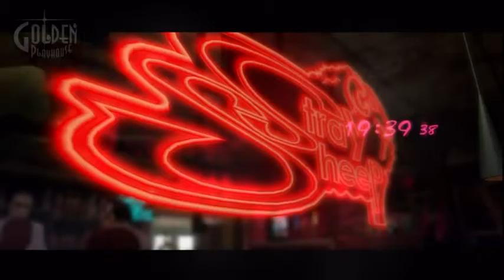Catherine The Game Movie ( Việt Súb) Part 02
Các bạn Subcrie để ủng hộ mình nhan :D

Catherine
Vincent
Catherine Vietsub

Developer(s) Atlus
Publisher(s) Atlus
Distributor(s)
EU Deep Silver
AUS QV Software
Director(s) Katsura Hashino
Producer(s) Katsura Hashino
Designer(s) Kazuhisa Wada
Programmer(s) Yujiro Kosaka
Artist(s) Shigenori Soejima
Composer(s) Shoji Meguro
Kenichi Tsuchiya
Atsushi Kitajoh
Engine Gamebryo
Platform(s) PlayStation 3
Xbox 360
Release date(s)
AUS February 23, 2012
Genre(s) Puzzle, platformer, adventure
Mode(s) Single-player, multiplayer
Atlus
Catherine game
Phụ đề tiếng việt
trình dịch còn có giới hạn các bạn thông cảm